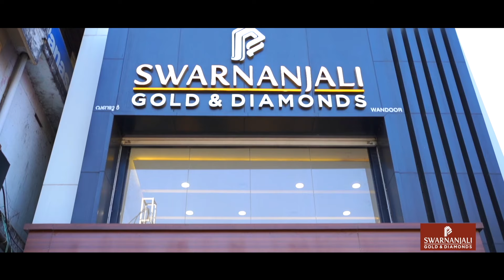നടൻ മോഹൻലാലിൻറെ ജന്മദിനം ആഘോഷമാക്കി ആരാധകർ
താലൂക്ക് ആശുപത്രിയിലേക്ക് ഫാനുകൾ നൽകി ഫാൻസ് അസോസിയേഷൻ